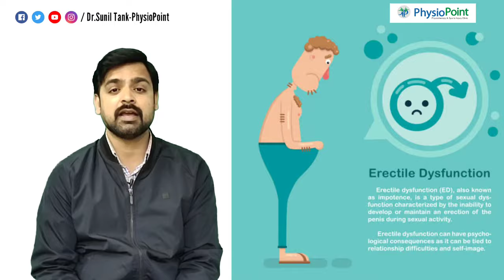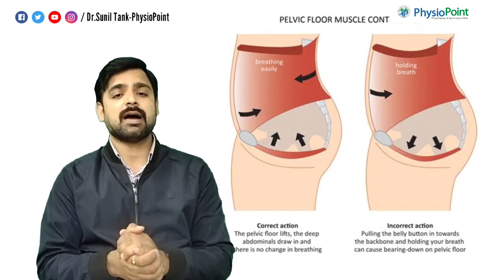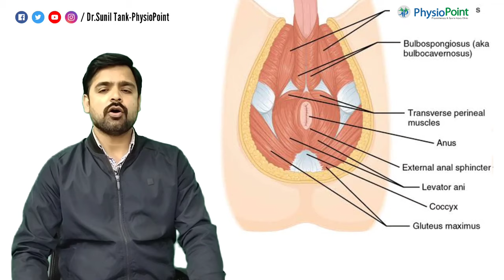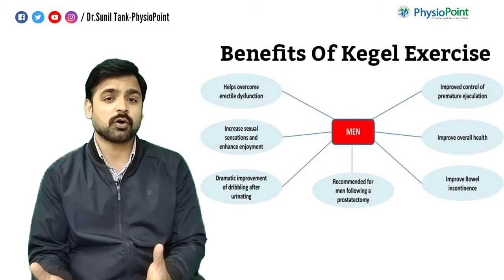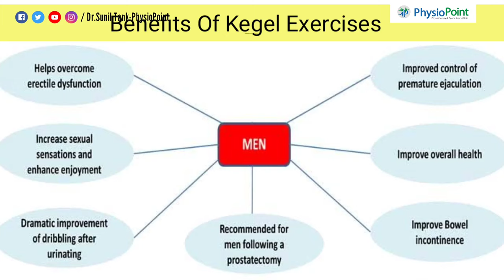Kegel exercises for men in hindi | Benefits of kegel exercises in men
Kegel exercises for men can strengthen the pelvic floor muscles, which support the bladder and bowel and affect sexual function. With practice, Kegel exercises for men can be done just about anytime.

Before you start doing Kegel exercises, find out how to locate the correct muscles and understand the proper technique.

Benefits of kegel exercises in men :

●Helps overcome erectile dysfunction.
● Increase sexual sensation and enhance enjoyment.
● Dramatic improvement of dribbling after urinating.
● Recommended for men following a prostatectomy.
● Improved control of premature ejaculation.
● Improve Bowel Incontinous

How to do kegel exercises for erectile dysfunction.

Consultant your health care provider before performing these exercises.